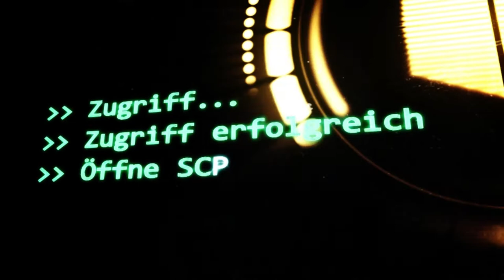SCP-1959: [Der Verlorene Kosmonaut] (German/Deutsch)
🎄Türchen 22🎄
"SCP-1959 wurde erstmals am ██/██/1971 von der Besatzung an Bord der [REDIGIERT] im niedrigen Erdorbit schwebend beobachtet. Die Beobachtung dauerte drei Stunden, bevor die Besatzungsmitglieder das Objekt aus den Augen verloren."